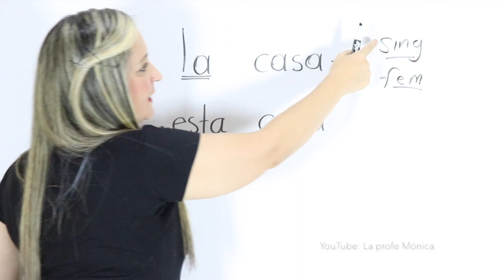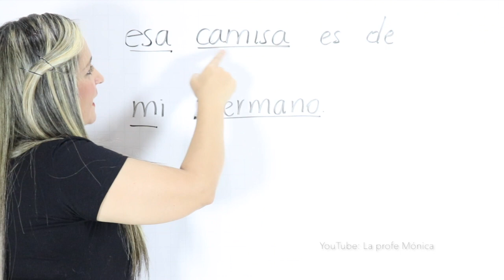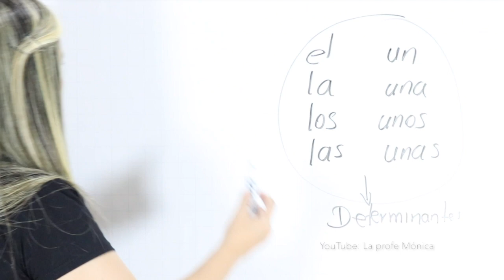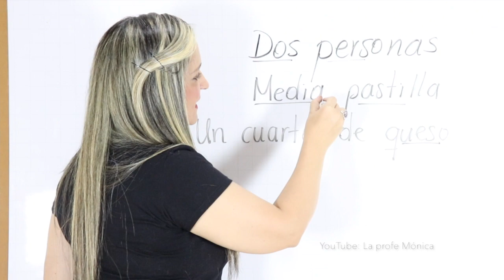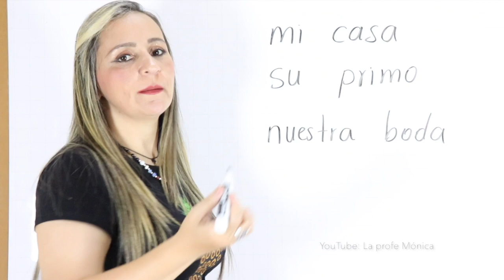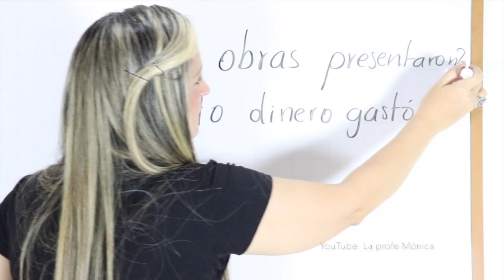LOS DETERMINANTES CLASIFICACIÓN Y EJEMPLOS / gramática / edutuber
¡Hola! Hoy aprenderemos acerca de los determinantes; además daré algunos ejemplos para identificarlos en una oración.

Recuerda que en este canal encuentras más videos de gramática y sintaxis.